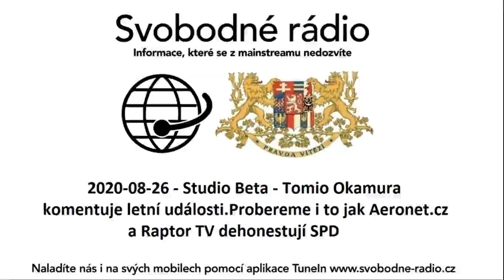2020-08-26 - Studio Beta - Tomio Okamura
Tomio Okamura komentuje letní události.Probereme i to jak Aeronet.cz a Raptor TV dehonestují SPD